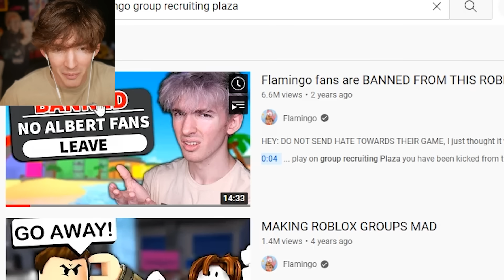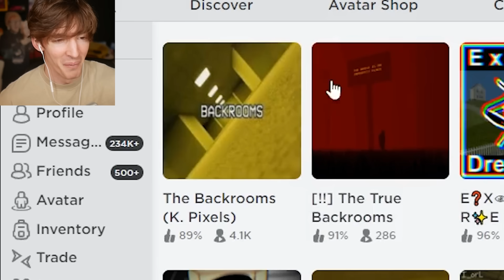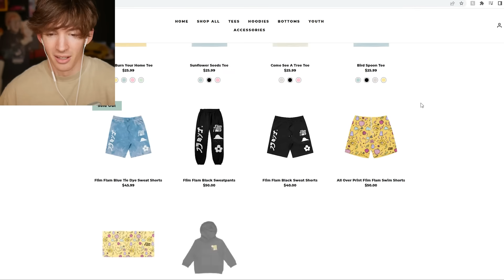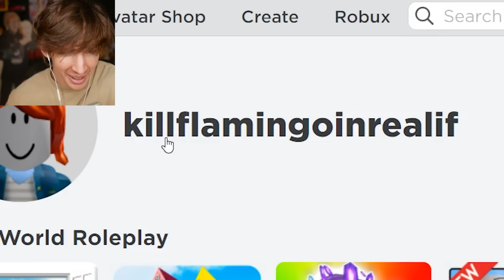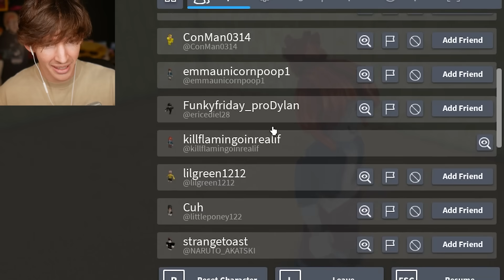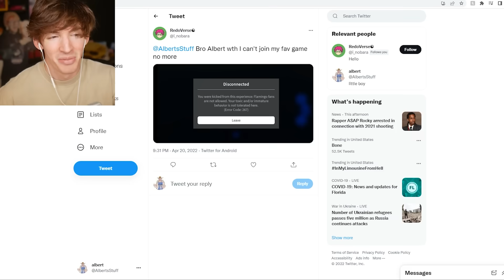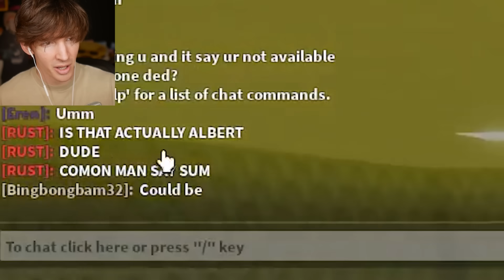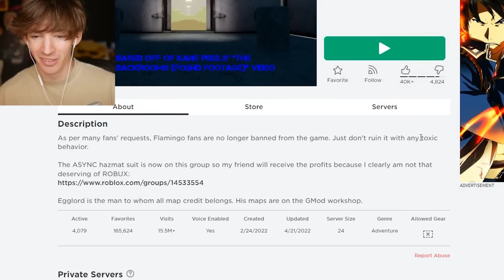ROBLOX GAME BANS ALL FLAMINGO FANS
NO HATE THIS WAS FUN HE IS FUNNY GO LIKE AND SUPPORT HIS GAME
Today I play a Roblox game that you guys got me banned from somehow lol